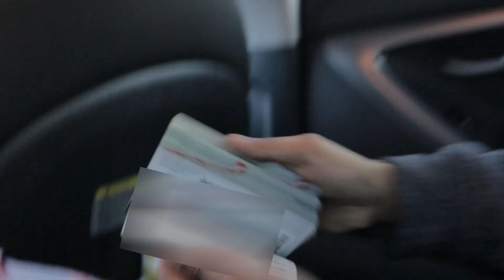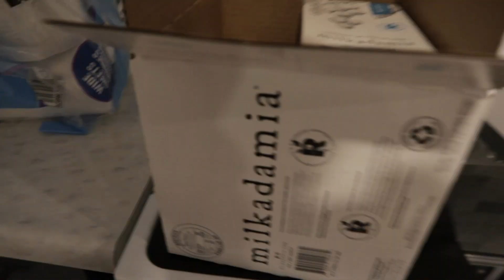We Are OFFICIALLY HOMELESS!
Sorry for another late post, I am currently traveling... I'll update you guys soon!